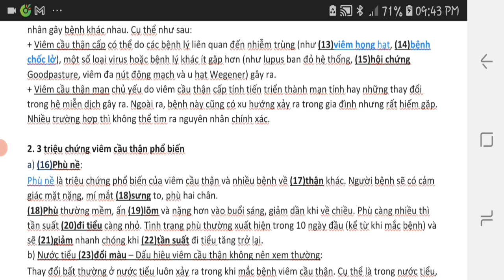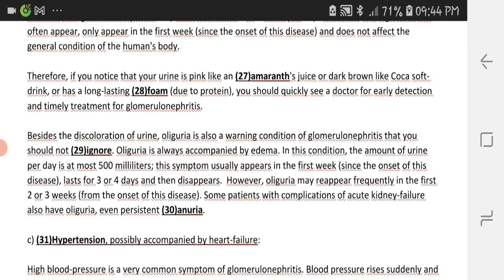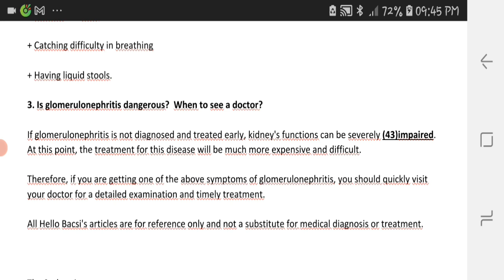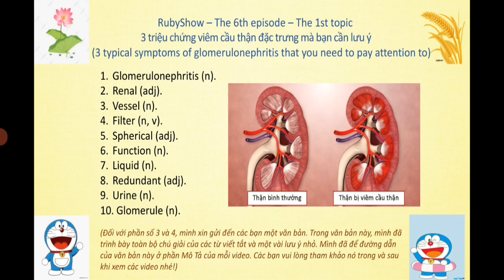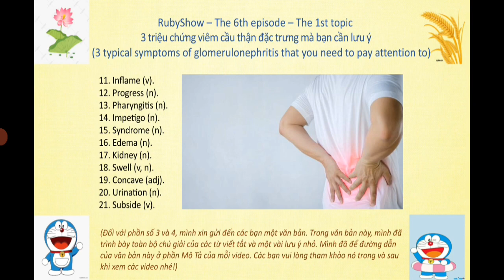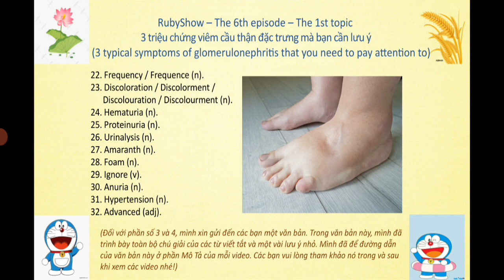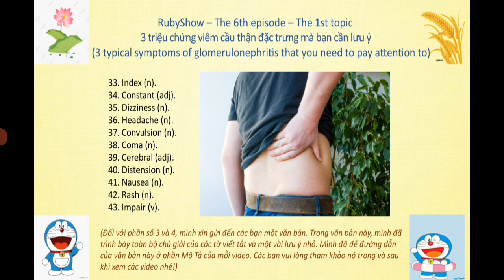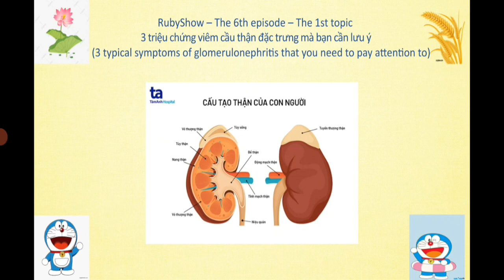RE6T1 - 3 triệu chứng viêm cầu thận đặc trưng mà bạn cần lưu ý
Xin mời các bạn đón xem video thuộc chủ đề "Health" số 06.
Tiêu đề của bài báo: 3 triệu chứng viêm cầu thận đặc trưng mà bạn cần lưu ý (3 typical symptoms of glomerulonephritis that you need to pay attention to).
Trong bản gốc, sẽ có một vài cụm từ được in màu xanh da trời và gạch chân. Đó chính là những đường link được nhúng vào bài báo. Nếu muốn xem thì các bạn vui lòng bấm vào những cụm từ đó trong bài báo tương ứng trên trang web Đây là đường dẫn của bài báo trên trang web
Kênh Youtube này của mình chuyên về dạy phát âm, nghĩa của những từ vựng tiếng Anh trong những bài báo theo từng chủ đề. Có 5 chủ đề là: Health (Sức khỏe), Traveling around the world (Du lịch vòng quanh thế giới), Traveling and Culture of Vietnam (Du lịch và văn hóa của Việt Nam), Children (Trẻ em), Tips (Mẹo vặt). Bên cạnh đó, sau khi dạy từ vựng, mình sẽ cung cấp cho các bạn một số thông tin về một vài từ khóa được đề cập trong bài báo, để các bạn vừa biết thêm nhiều từ tiếng Anh vừa có thêm kiến thức cho bản thân.
1. Mình cho các bạn xem bản gốc và bản dịch của bài báo (Mình luôn để đường dẫn của bài báo được mình tải về và biên dịch ở phần Miêu tả của mỗi video nhé các bạn!).
2. Mình cho các bạn nghe người bản xứ đọc bản tiếng Anh của bài báo.
3. Mình đọc cho các bạn nghe bản gốc và bản dịch của bài báo.
4. Mình dạy cho các bạn cách phát âm, nghĩa của những từ, cụm từ được in đậm, đánh số, gạch chân trong bài.
Trong phần số 2 và 3, để giúp cho các bạn có một tinh thần hứng khởi và không bị nhàm chán trong khi nghe và theo dõi, mình sẽ chèn thêm vào phần nói của mình 1 video tổng hợp những hình ảnh trong 2 bộ phim là Doraemon - Chú mèo máy đến từ tương lai và Thám tử lừng danh Conan kèm theo 1 bản nhạc vô cùng dễ thương.  Các bạn xem video và nghe nhạc nhưng vui lòng không quên nghe và theo dõi bài nhé.
Đối với phần số 4, mình xin gửi đến các bạn một văn bản có đường dẫn là Trong văn bản này, mình đã trình bày toàn bộ chú giải của các từ viết tắt và một vài lưu ý nhỏ. Các bạn vui lòng tham khảo nó trong và sau khi xem các video nhé!